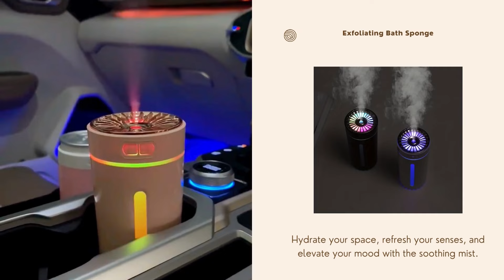🌟 Your dream home awaits!